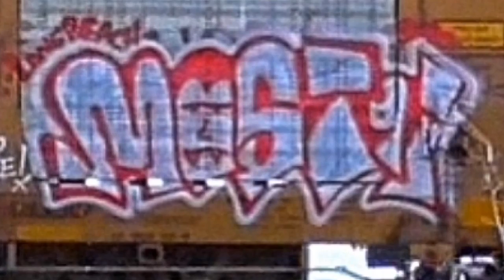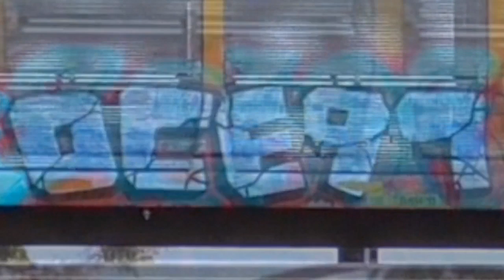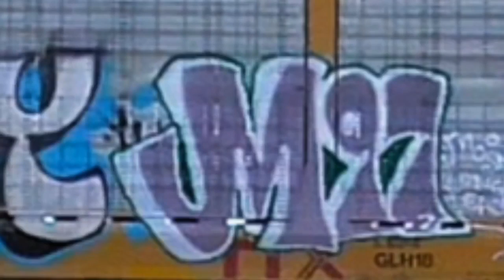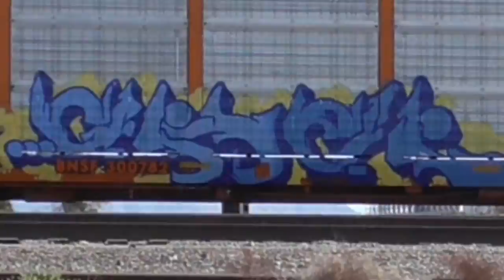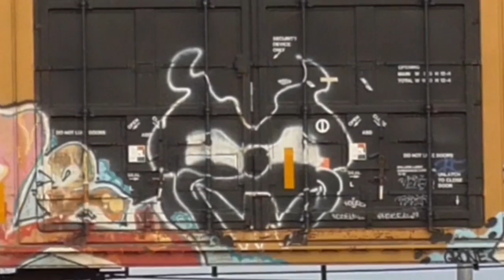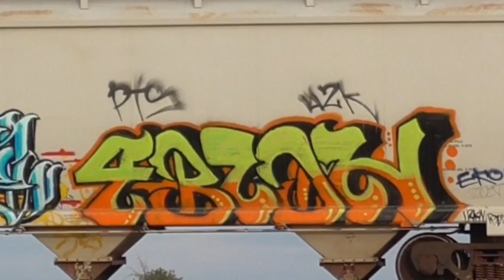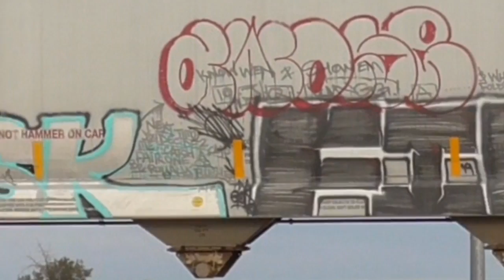Trains are moving art shows.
We have an interesting place to park our RV in Yuma, Arizona.  The graffiti is a moving art show.

150 Watt Mono Solar Panels

150 Watt Mono Solar Panels